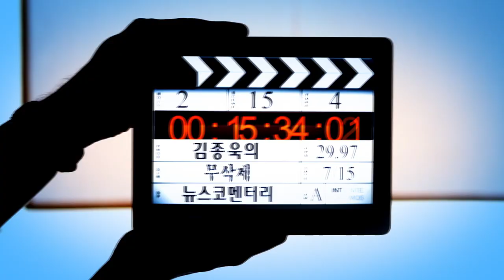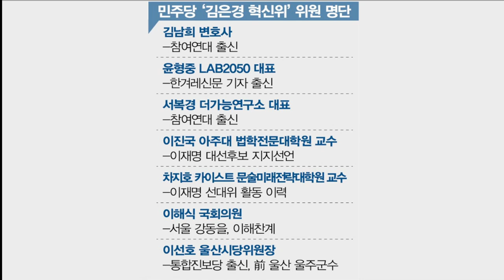무삭제 김종욱 - 민주당 혁신위, 기대할 수 있나?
✅김건희 다큐 '퍼스트 레이디' 제작 리워드 펀딩 신청하기:
         5만원 (시사회 티켓 2매 + 포토 제작 에세이집)

 △ 월~금 오전 6시 : 류효상의 신통알
 △ 월~금 오전 8시 : 유용화의 뉴스코멘터리
 △ 월~금 오후 8시 : 이정헌의 허니라이브
 △ 월수금 오후 1시 : 박예슬의 톡터뷰
 △ 월 오후 4시 : 백은종 양희삼 안진걸의 세상속으로
 △ 화 오후 1시 : 백은종 깨어있는 박대희 기자의 가짜 뉴스 팩트 체크
 △ 화 오후 5시 : 백은종 정대택의 응징의 부활
 △ 수 오후 3시 : 김태형 백자의 ㅆㄷㄱ
 △ 목 오후 2시 : 김맹구와 선을 넘는 사람들
 △ 일 오후 9시 : 남태우의 민폐투어